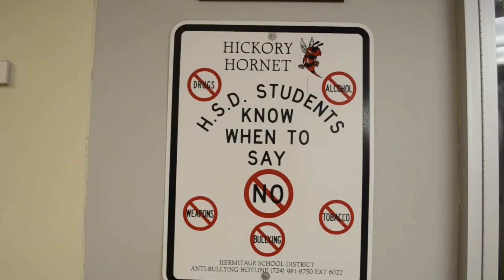Something To Write Home About - TRAILER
The trailer for the student made film "Something to Write Home About" by Chase Brown and Maxwell Cianci.

EASTSTATEFILMS.COM
FACEBOOK.COM/EASTSTATEFILMS
TWITTER.COM/EASTSTATEFILMS

Song used in the tr